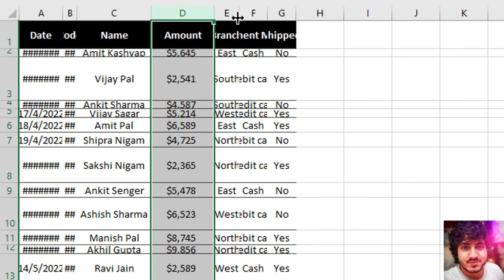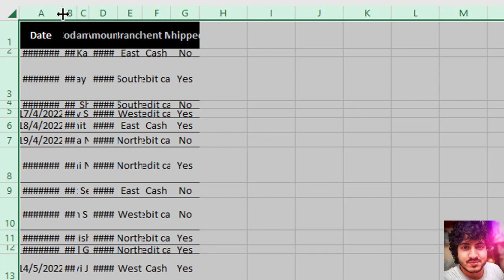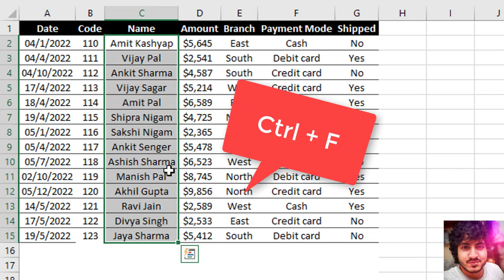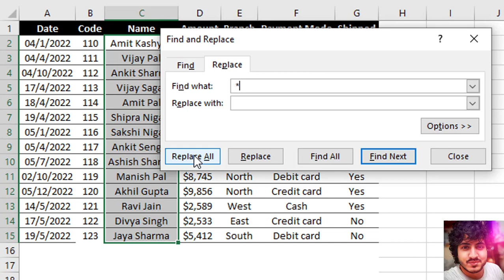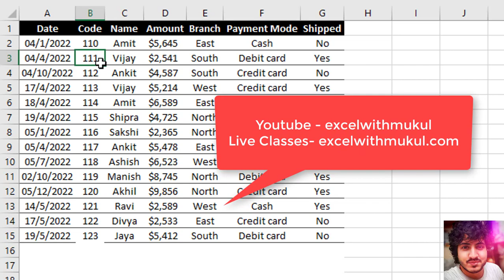Set Formatting in seconds in excel hindi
In this video you can learn about a important topic of Excel which is very useful for you and make your calculations easier and hassle free.
formatting means to apply condition according to your need you get the desired result of your calculations.formatting are of different types like normal formatting, conditional formatting,advanced formatting. So, watch this video and grow your Excel knowledge and make you calculations easier to do and without wasting more time.

Important Keywords